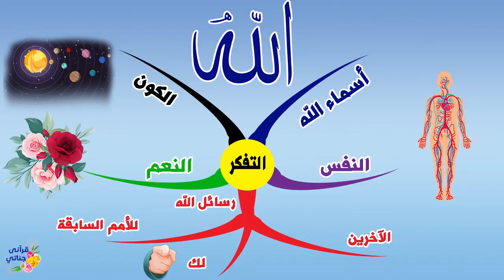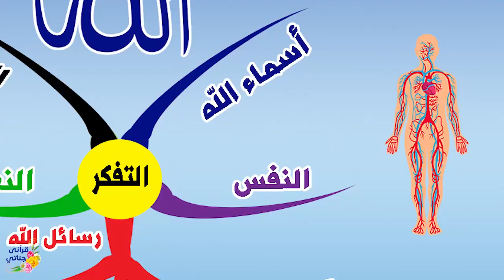خرائط النجاح ( التفكر )